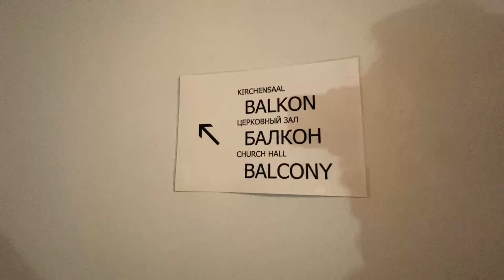Irina Mulyarchink and Symphony Orchestra "The Seasons. Spring" Concert at Petrikirche, St Petersburg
Live stream from the symphony concert at St Peter an St Paul Lutheran Chuch (aka Petrikirche) on Nevsky Prospekt in St Petersburg, Russia.
The symphony orchestra and leading soloists of the theaters of St Petersburg will perform the masterpieces of genius composers like Vivaldi, Strauss, Mozart, Piazzoдla, Grieg.

In the program:
Antonio Vivaldi - Spring (from the "The Seasons"). The soloist - Olga Artyugina (violin)
Jean-François Dandrieu - Suite in D Major. The soloist - Anastasia Fomina (harpsihord), party of cymbal - Margarita Dyomina.
Vincenzo Bellini - Cavatina of Norma from "Norma" opera. Soloist - Irina Mulyarchik (soprano)
Bela Bartok - Romanian Fold Dances
Antón García Abril - Concerto for guitar and orchestra. Part 2. Soloist - Mikhail Kasheutov (guitar)
Richard Strauss - Morgen. Soloist - Irina Mulyarchik (soprano)
José María Cano - Son of Moon. Soloist - Irina Mulyarchik (soprano)
Gorka Hermosa - Ghome Fairy Tales. Soloist - Artyom Malkhasyan (accordeon)
Jacob Gade - Tango Jalousie
Charles Gounod - Waltz for Juliette from "Romeo and Juliette" opera